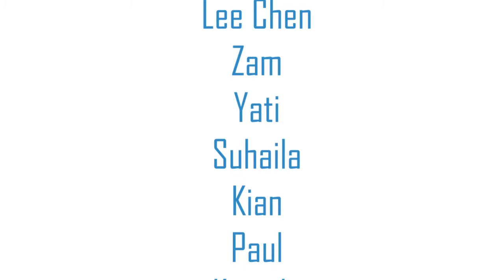Kids Brand Ambassador | Kids Public Speaking | Johan Speaking Academy | Sunway Lagoon